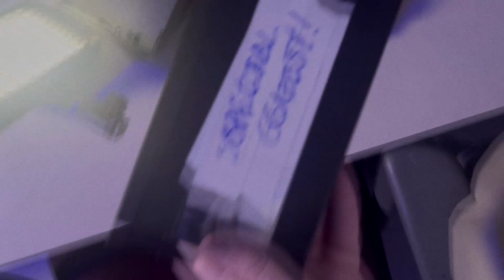Beau And Friends! - Onix's edit